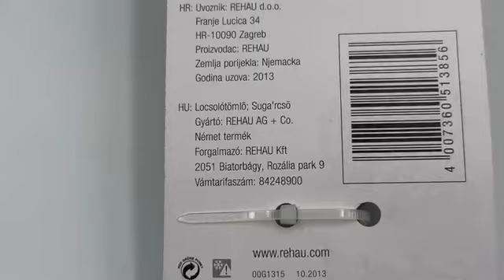Csapelem - csuklós csapcsatlakozó - 26070254